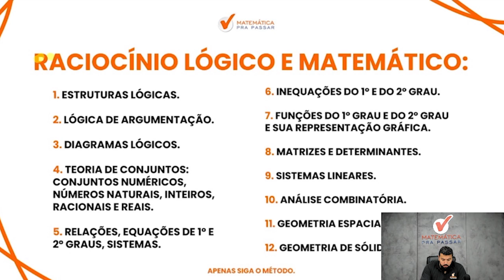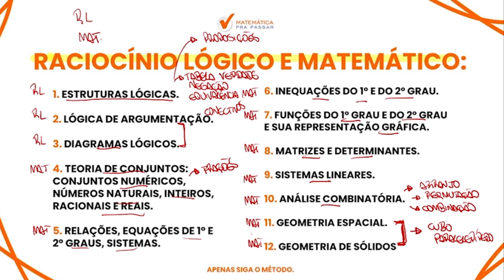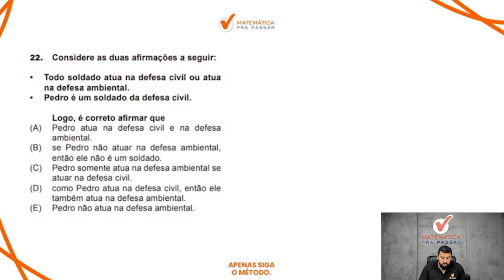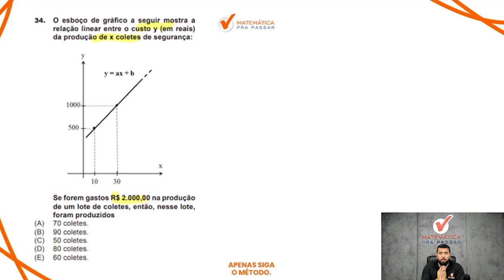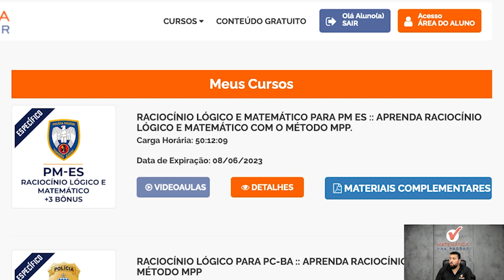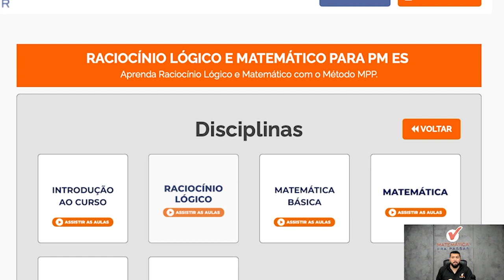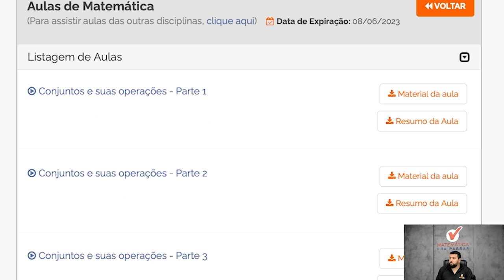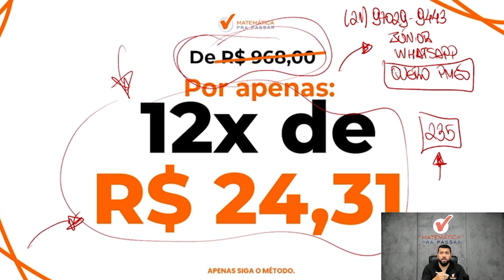O que cai de Raciocínio Lógico Matemático para PM ES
Você quer aprender O que cai de Raciocínio Lógico Matemático para PM ES?

Está sofrendo por que não consegue entender  O que cai de Raciocínio Lógico Matemático para PM ES?

Então você precisa aprender com esse vídeo onde nossos professor, Renato, mostra O que cai de Raciocínio Lógico Matemático para PM ES

Para você ser aprovado na PM ES precisa mandar muito bem em saber O que cai de Raciocínio Lógico Matemático para PM ES

Agora basta dar o play no vídeo e aprender com o Método MPP O que cai de Raciocínio Lógico Matemático para PM ES